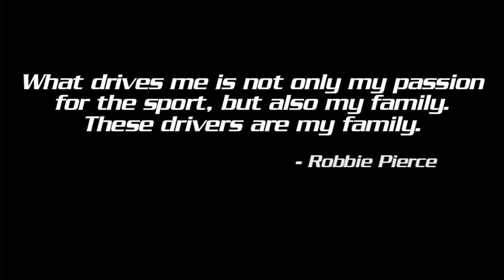Mastercraft Safety / Impact Off-Road Team Action from LOORS Rounds 3&4 2011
The Mastercraft Safety / Impact Off-Road team consists of off-road legend Rob MacCachren, Pro-Lite standout Matt Loiodice, and Mastercraft Safety / Impact President Robbie Pierce. Robbie Pierce formed the Mastercraft Safety / Impact off-road team in order to build and test the most advanced safety products in the world. He put himself in the drivers seat so he could see, hear and feel what racers were experiencing, and build safety products that provide true protection for our family of racers. With a nod to the legendary, and the up-and-coming, Robbie signed off-road veteran Rob MacCachren and short-coarse upstart Matt Loiodice. Together they make a formidable team in both open desert and short-coarse off-road racing. Mastercraft Safety / Impact also supports numerous off-road teams and leagues around the world.